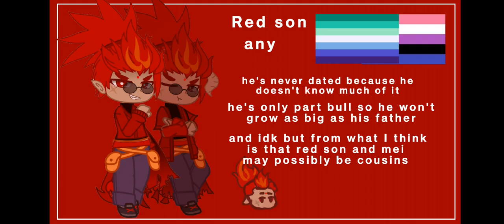My head-cannons of traffic light trio! | GC | LMK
the butterfly represents as ADHD, if any one was wondering...
and the reason I think that Red son and mei could possibly be cousins are cause of 2 possible reasons

1. because bc of the ritual where some of redsons fire hit him it been passed down in their bloodline for generations so I hc them as cousins

2. Mei is 56 generations down so its possible one of a member of Iron Fan's family decided to get married to one of those 56

also don't fight me about it plz 😭